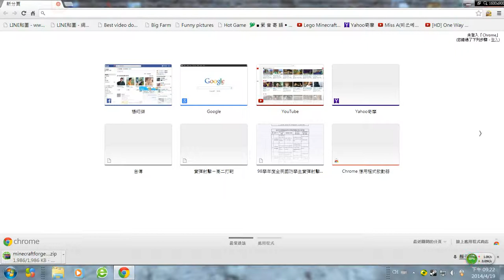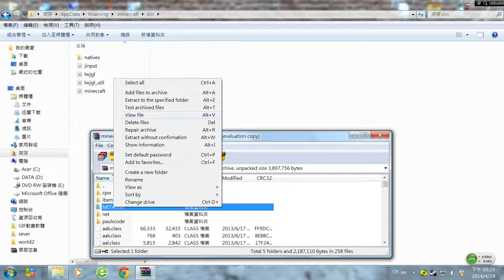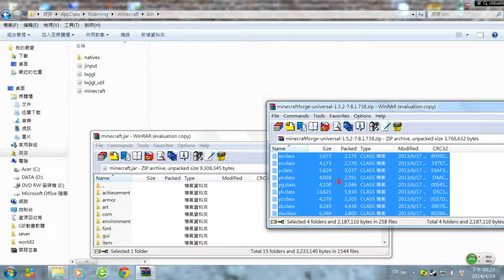[Minecraft]Max傑的Forge安裝教學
嗨!大家好我是Max傑
今天要教大家Minecraft的Forge安裝教學
RC:26593250